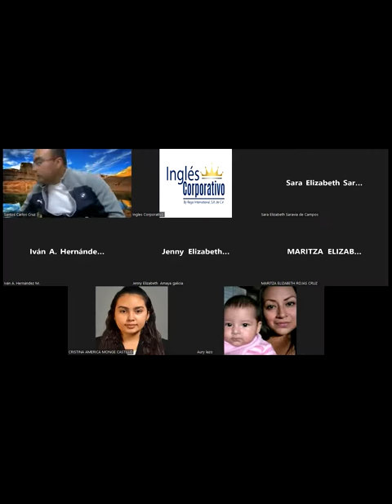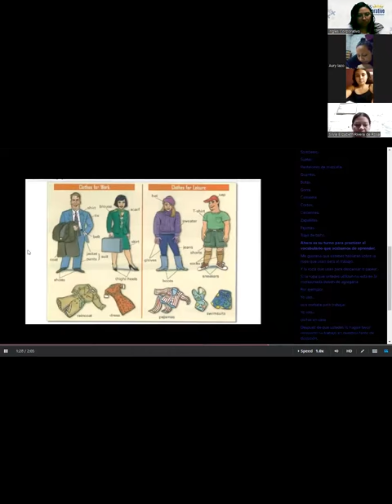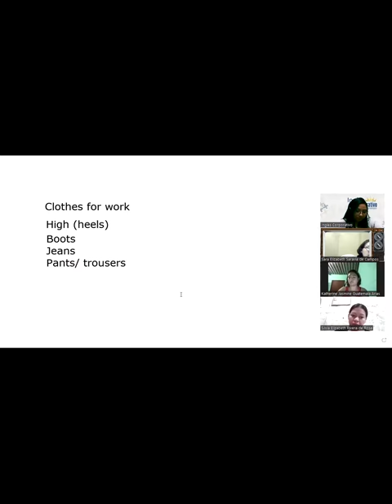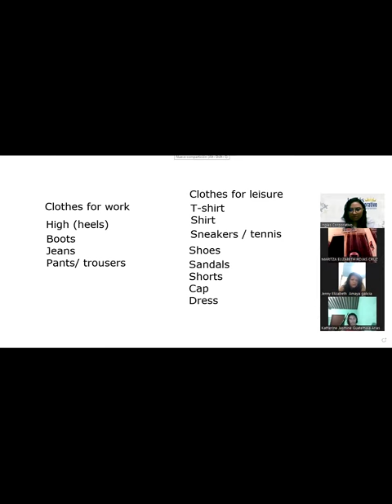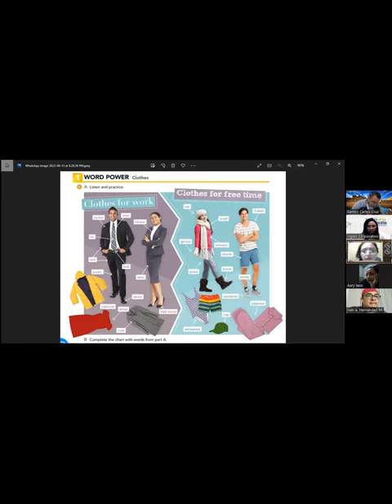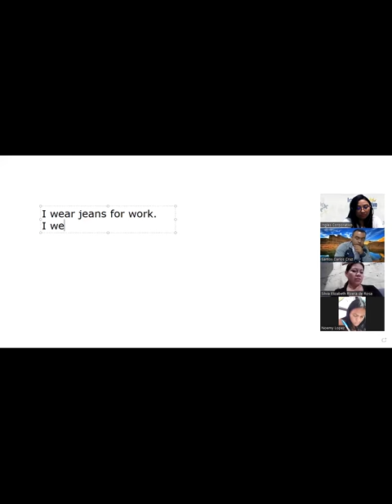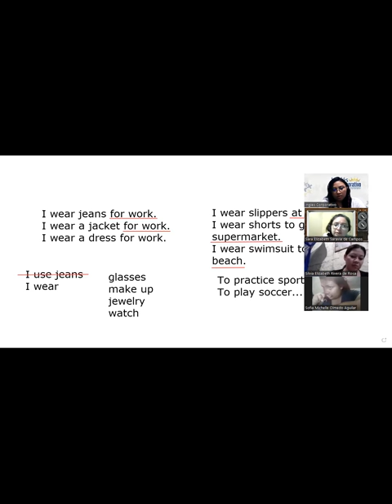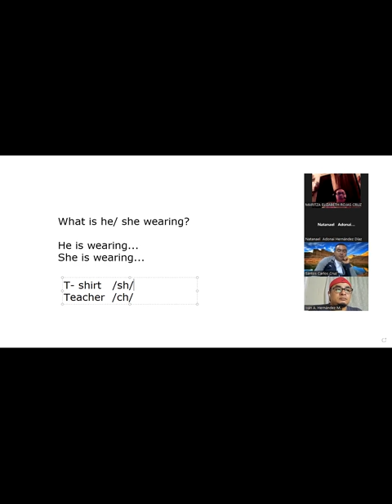Ingles Corporativo- Class # 9- Principiante 1- Clothes Vocabulary